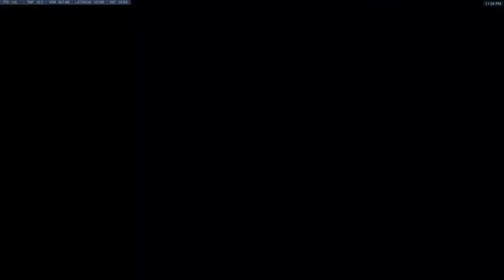Compthrow 4 2may2019